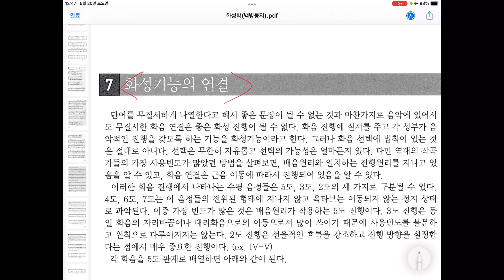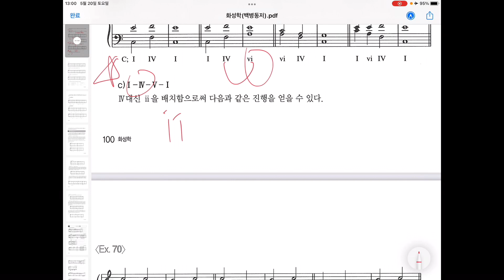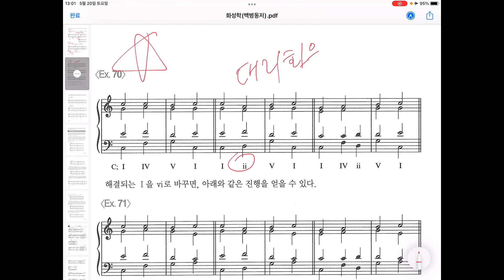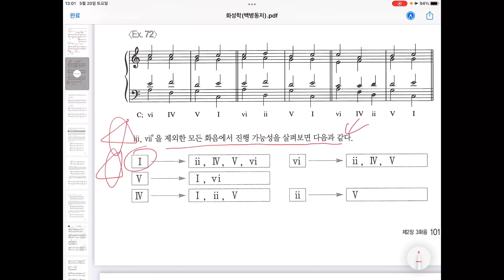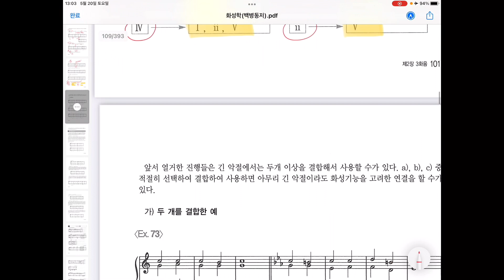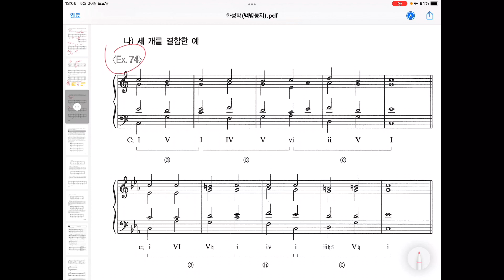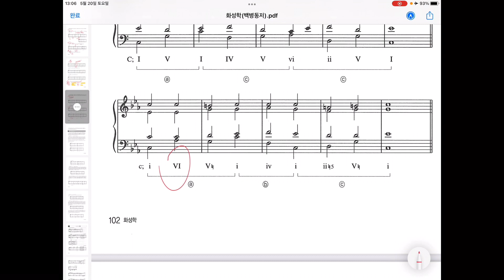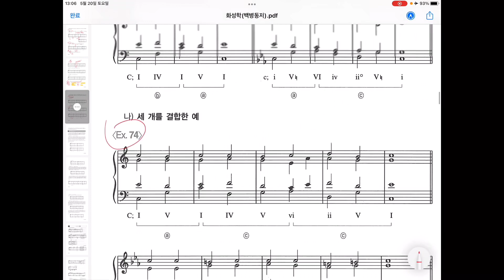제2장 3화음 7.화성기능의 연결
화성학의 Full name은 Tonal Functional Harmony 이다. 다시 말하자면 '기능화성학' 이란 뜻이다.
화음 진행에 질서를 주고 각 성부가 음악적인 진행을 갖도록 하는 기능을 "화성기능"이라고 한다.
서양음악사의 작곡가들이 가장 사용빈도가 많았던 방법을 살펴보면, '배음의 원리'와 일치하는 진행원리를 지니고 있음을 알 수 있고, 화음 연결은 근음 이동에 따라서 진행되어 있음을 알 수 있다.
가장 빈도가 많은 것은 '배음의 원리'가 작용하는 5도 진행이다.
2도 진행은 선율적인 흐름을 강조하고 진행 방향을 설정한다는 점에서 매우 중요한 진행이다.
화성기능의 연결은 아래의 세 가지로 분류할 수 있따.
제1종지 : I-V-I
제2종지 : I-IV-I
제3종지 : I-IV-V-I